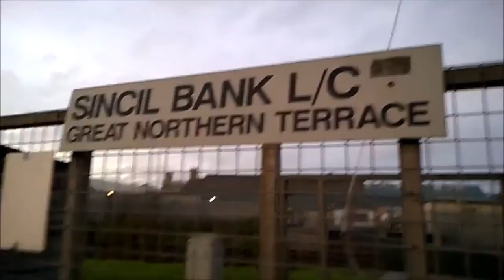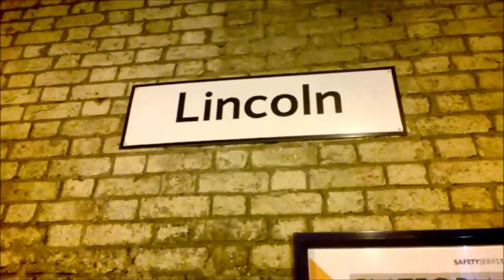Christmas With Fabe Day 4: GNT L/C & Lincoln Central Station (04/12/2015)